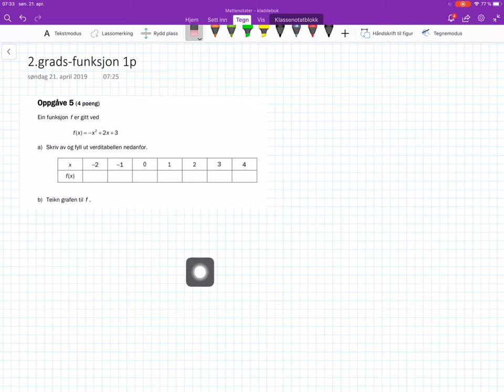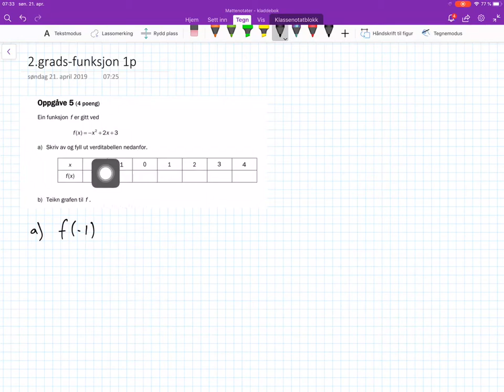1P funksjoner. Verditabell og tegning av andregradsfunksjon